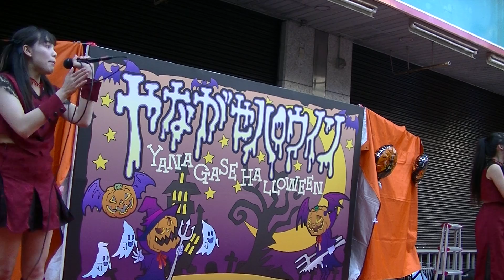SpakyShadowアイドル/⑤/岐阜やながせハロウィン(サブカメラ)2020.10.31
★公認動画★

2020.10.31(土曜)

※岐阜やながせハロウィン

※SpakyShadowアイドル/⑤/サブカメラ

☆AMEアイドル(ROUTE258アイドル、AttainMusicアイドル、やみやみパンダアイドル)

☆SPARKY　SHADOW(スパーキーシャドウ)アイドル

★撮影★
ショ・ジウ(SHO兄貴)HPへ戻る↓↓
友人TOSHI楓原くんTwitter→TOSHI楓原

☆愛知岐阜のご当地アイドルやシンガーソングライターさん
を中心に撮ってます。
良ければ(チャンネル)よろしくお願いします。

※主催者の承認頂き撮ってますが、何か問題あれば私自身消去いたします。